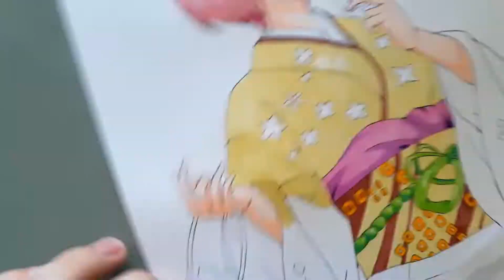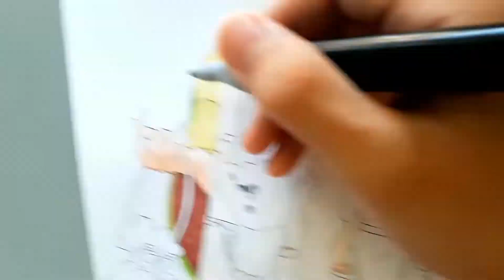Drawing NAKANO ICHIKA | HT Art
Drawing time :6 hours
 - Sketch ( 2 hours 30 mins ) : 2B pencil, paper A4 180 gsm
- Inking ( 1 hours ) : micron sakura outliners, superior outliners
- Coloring ( 3 hours ): Marker Touch Cool + Touchlit + Touch Raven (skin tone)
Don't forgot to COMMENT, SHARE, LIKE and SUBCRIBE guys ^-^ and rate hows my drawing and if you have any questions or tips anything ask me in comment, I will reply your comment. Thanks you so much because you spend your freetime watching this video. Have a nice time when you watch my video.